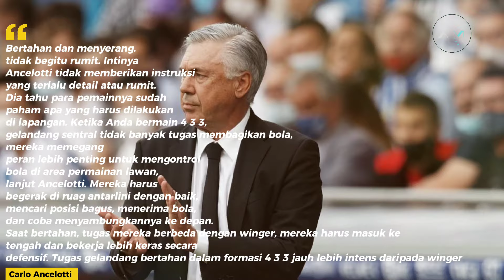CARLO ANCELOTTI, SI MISKIN TAKTIK KESERINGAN BERUNTUNG